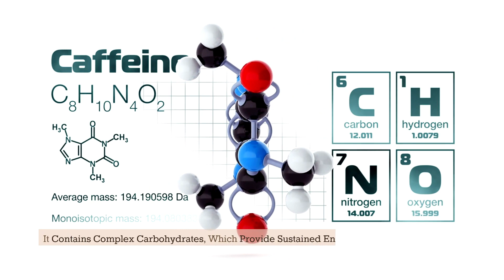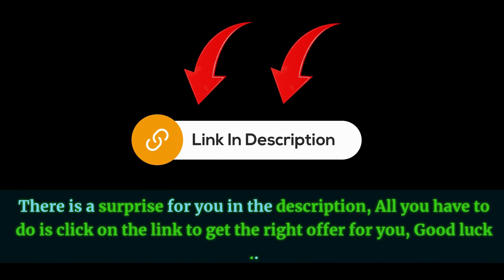Maca: Nature's Miracle Plant for Optimal Well-being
Looking for a natural remedy to improve your well-being? Look no further than Maca! This plant is known for its many health benefits, including improved sexual function, mood and energy levels, and overall better health.

In this video, we'll be discussing Maca in detail and explaining its many benefits. We'll also give you tips on how to incorporate it into your daily routine to achieve the most results. So if you're looking for a natural way to improve your well-being, Maca is a great option to consider!

Here are reliable and accredited medical websites from various countries, including the United States, the United Kingdom, Germany, and the World Health Organization (WHO), that provide information about medicinal herbs and their therapeutic benefits in English:

United States:

National Center for Complementary and Integrative Health (NCCIH) - Provides evidence-based information on herbal supplements and their uses: NCCIH

American Botanical Council - Offers resources on medicinal herbs, including research and educational materials: American Botanical Council

United Kingdom:
3. National Health Service (NHS) - Provides information on herbal remedies and their uses, including guidance on safety and efficacy: NHS

Germany:
4. Commission E Monographs - Provides scientific information on the therapeutic uses and safety of medicinal plants and herbs (in German, use translation tools if needed): Commission E Monographs

International:
5. World Health Organization (WHO) - Offers information on traditional medicine and herbal remedies from a global perspective. You can find reports, guidelines, and publications on herbal medicine: WHO Traditional Medicine

Please remember to consult with a healthcare professional or herbalist before using any herbal remedies, as individual responses to herbs can vary, and potential interactions with medications or existing medical conditions should be considered. Your health and safety should always be a top priority when exploring herbal treatments.